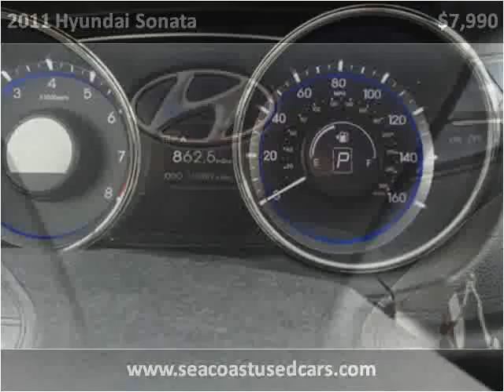2011 Hyundai Sonata Used Cars Hampton Falls NH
This 2011 Hyundai Sonata is available from Seacoast Wholesale.